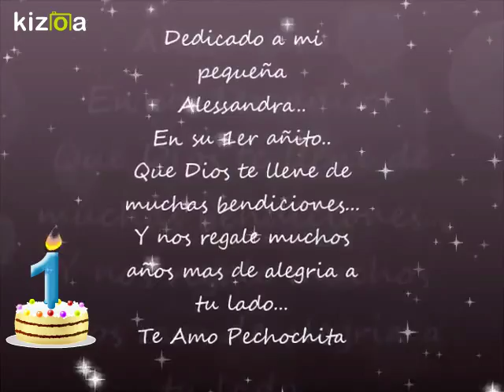Kizoa Editar Videos - Movie Maker: 1er Cumpleaños Alessandra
Feliz cumpleaños a mi pequeña princesa..

Te amo pechochita...